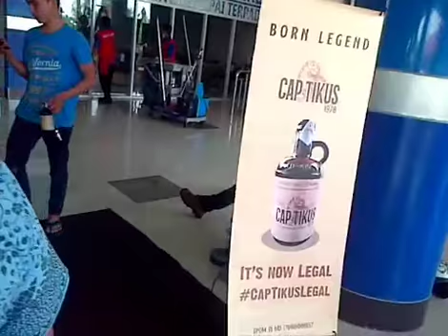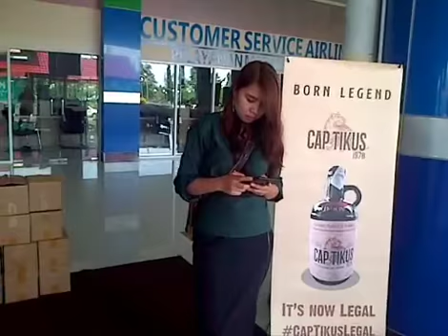🇳🇱✈GARUDA FLIGHT...DEN HAAG - MANADO ✈🇲🇨15.000 KM ✈🇲🇨 🇮🇩✈️WELCOME IN MANADO-NORTH SULAWESI-INDONESIA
🇳🇱✈GARUDA FLIGHT...DEN HAAG - MANADO ✈🇲🇨15.000 KM ✈🇲🇨

🇮🇩✈️WELCOME IN MANADO-NORTH SULAWESI-INDONESIA✈️🇮🇩

🇲🇨💘💃🎼BACKSOUND. "INSTRUMENTALIA"🎼🕺💘🇲🇨